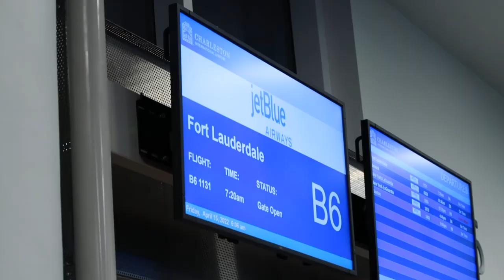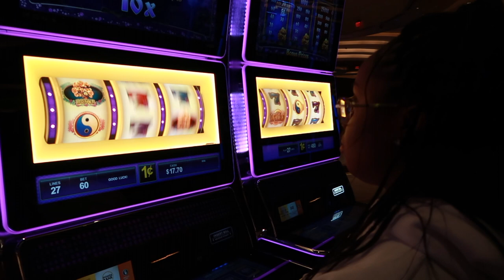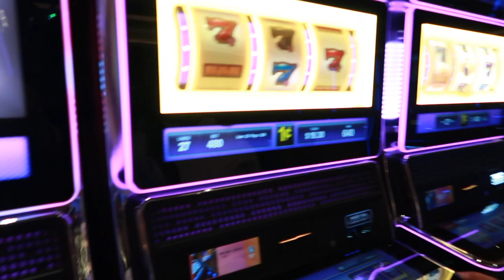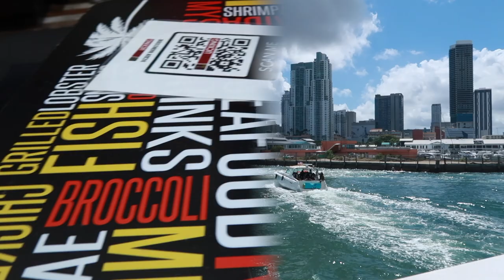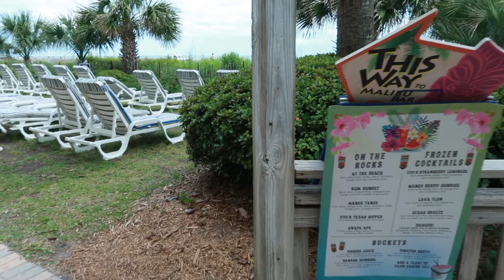VLOG: GIRLS TRIP TO MIAMI + MOTHER'S DAY IN MYRTLE BEACH | Marketa Tenay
Race: African American
Age: 27
Height: 5'5
Camera: Canon G7x Mark II